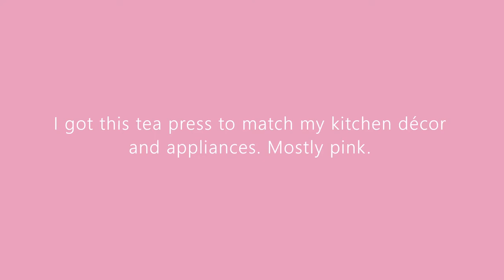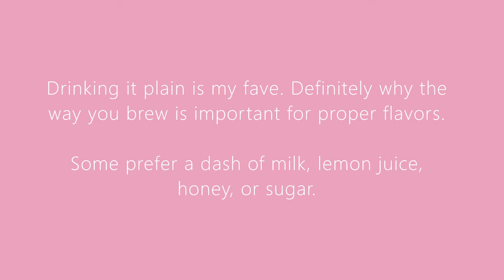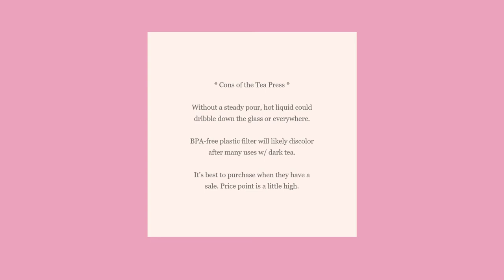PINK BODUM ASSAM TEA PRESS ♡ | Making Earl Grey Loose Leaf Tea | Rolie Polie Olie Device | Tea Vlog♡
Showing my pink Bodum Tea Press (34 oz). It's the perfect size for two people. I'm making Earl Grey with whole loose leaves-- you will get a better quality than store bought tea bags, which are generally filled with bottom of the barrel leaf dust that is exposed to more oxygen, which results in a single note flavor rather than complex notes.

I make random videos about beverages that I drink or make for others. I'm honestly just playing around with a video editor and exploring. Stay hydrated & drink more tea!

0:00 - Intro

0:17 - Heating the teapot
0:29 - Adding tea leaves
0:38 - Using hard and soft water / water temp
1:22 - Steeping
1:56 - Pros & Cons
2:10 - Outro

Thanks to trash kid and Donut Music for the awesome music.